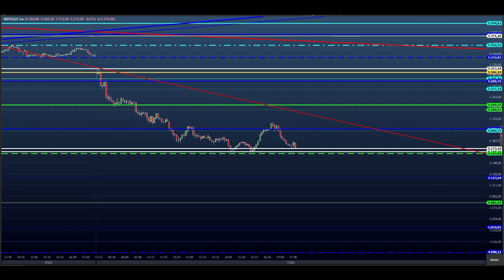ESTUDO DA BOLSA (DAY TRADE) para o EAD do Dia 22/07 MINI ÍNDICE e DÓLAR (Price SHEIK Action)